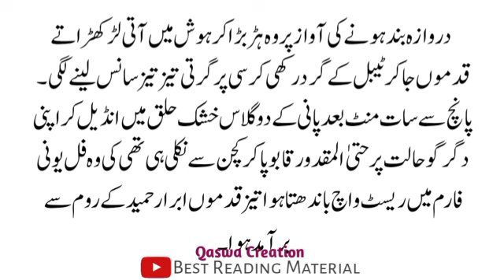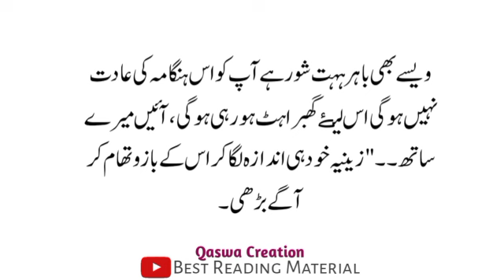FUNNY ROMANTIC NOVEL | NISHAT E JAAN by J.Nikhat | Ep-21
Looking for a romantic Urdu novel to read? Check out Nishat e Jaan by J. Nikhat in this episode! Perfect for anyone who loves a good romantic novel.
Get ready to fall in love with the most romantic Pakistani novel, NISHAT E JAAN by J.Nikhat. Episode 21 will leave you swooning.
just enjoy
basically its a funny romantic novel by j nikhat you will definately enjoy
Most ROMANTIC NOVEL | NISHAT E JAAN by J.Nikhat | Ep-21